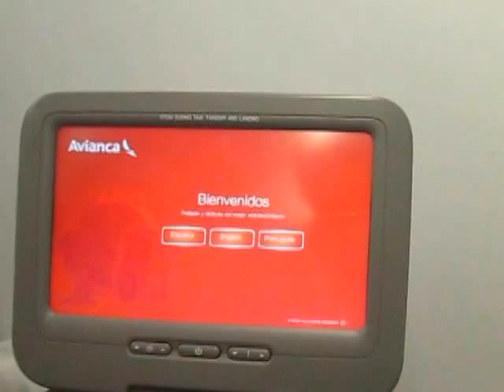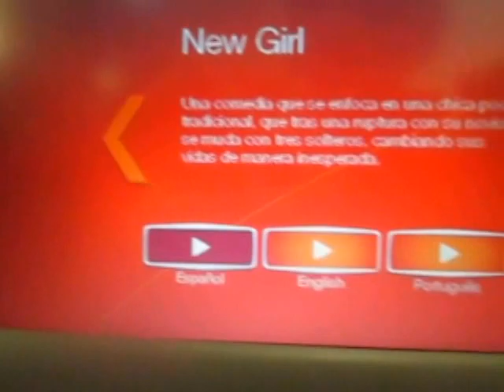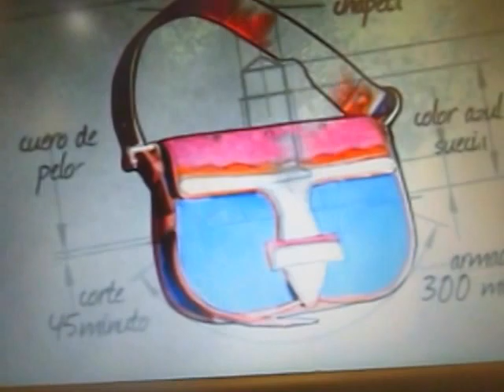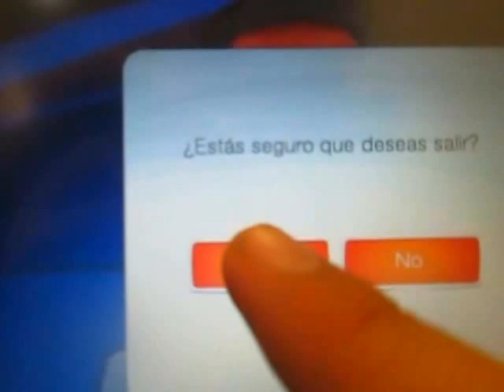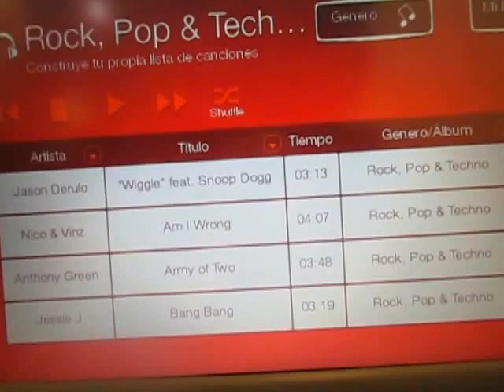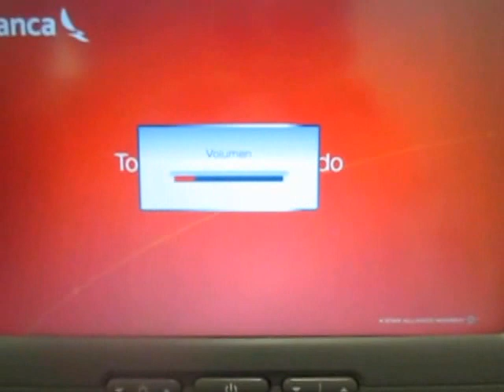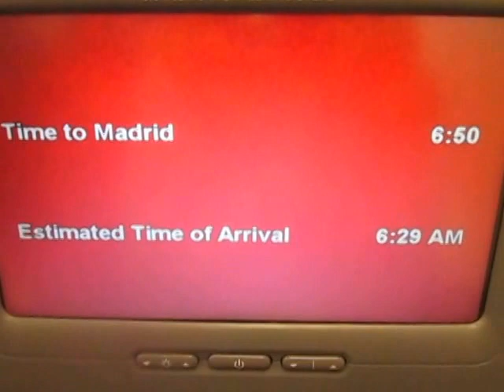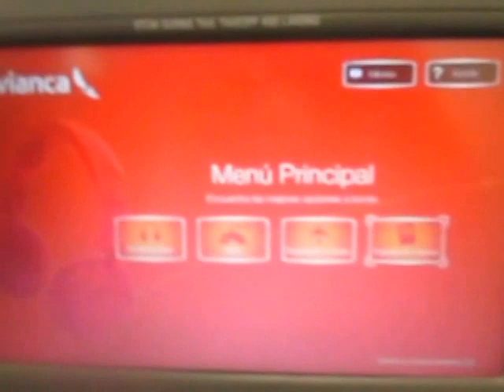A330 Avianca: Sistema de entretenimiento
You can enjoy a wide range of audio channels and movies on your individual screen.